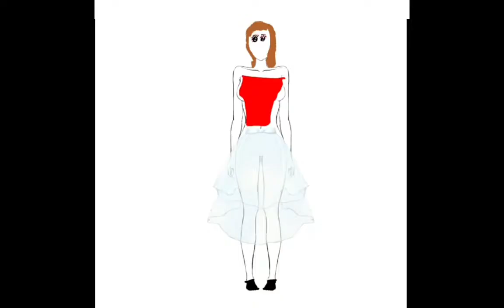I edit peppa pig